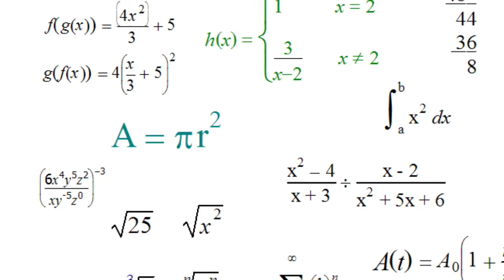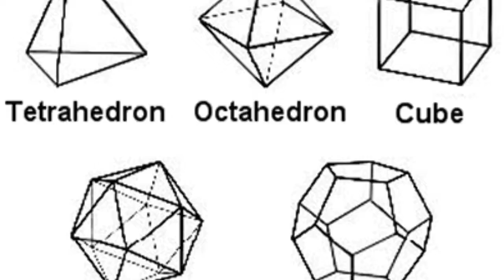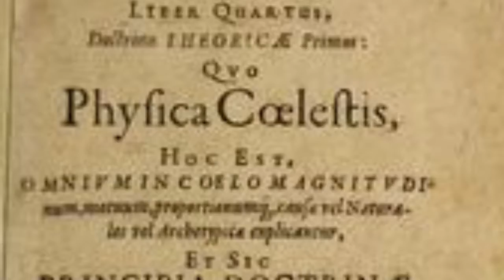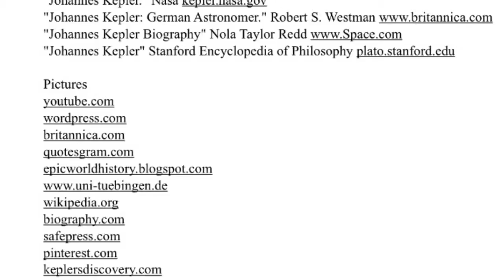Johannes Kepler Movie Project